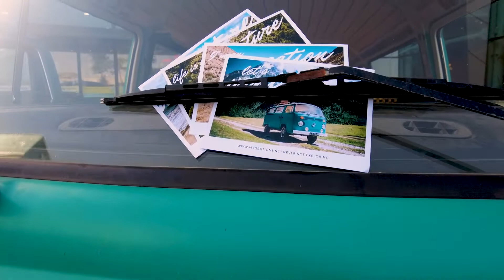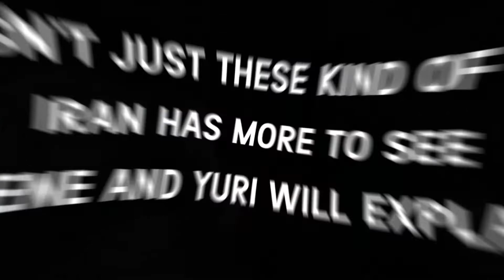All Tips for traveling with your own Vehicle in Iran?(must see before visit)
Have you ever thought about Traveling to Iran with your own vehicle? No matter if it is your own car or motorcycle or your scooter!! You need to know about some processes before applying which is help you to pass all the processes as easy as possible!!
As you may be heard the words from someone else who experience a situation can help us more for that reason we asked Milene and Yuri to share their experience!!
Their goal is to travel from Netherland to China to visit lots of Caravanserai and also the silk road!!
They waited for a long time to travel to Iran and finally, it happens
In this episode, we talked about how they got their Iran Visa? What did they need for visiting Iran? and what requirements do we need for traveling to Iran!!
And at the end how were they feeling?
also if you wanna apply for your visa and you didn't know about the process You can check this video

Intro : 00:00
Teaser : 00:01
Introduction : 00:14
How was your process for traveling to Iran? 02:12
How you get your Carne de Passage? 04:50
How you get an insurance for your car? 05:22
What do you think about Iran and what you see in Iran? 07:21
How is the Iranian driving? 08:59
What shocked you in Iran? 10:14
Suggestion for other travelers? 11:23